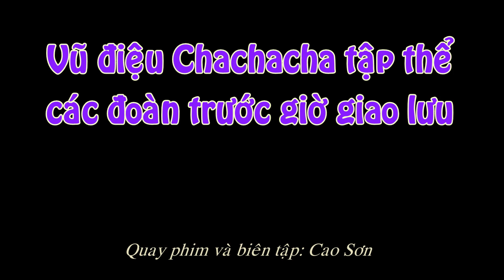03.Vũ điệu Chachacha tập thể giao lưu - SN lần 2 CLB Ánh Dương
Màn biểu diễn giao lưu của tập thể các CLB với vũ điệu Chachacha trong lễ mừng sinh nhật lần thứ 2 CLB Khiêu vũ Ánh Dương - TPHD ngày 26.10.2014.